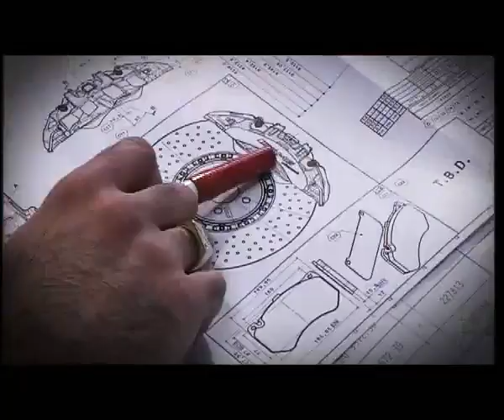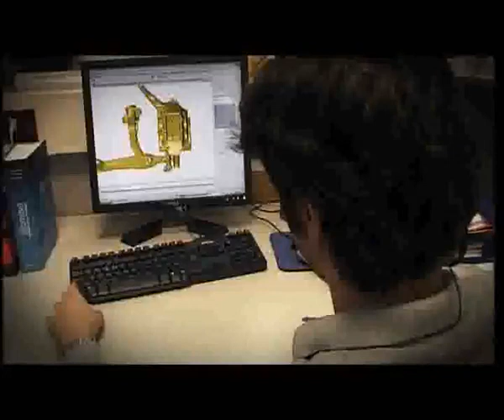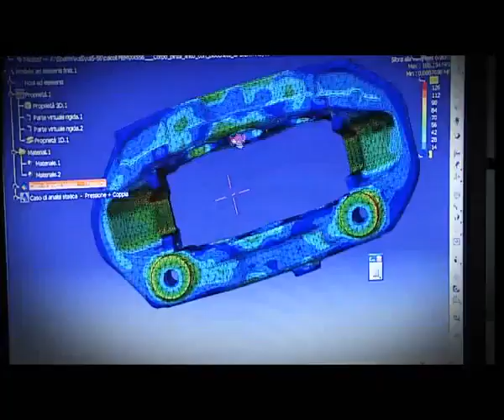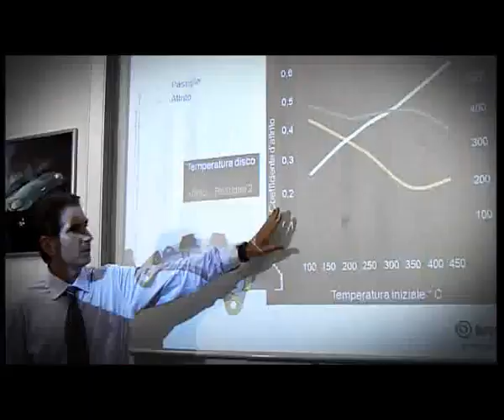Brembo Discs & Pads Promotional Video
Brembo Pomotional Video